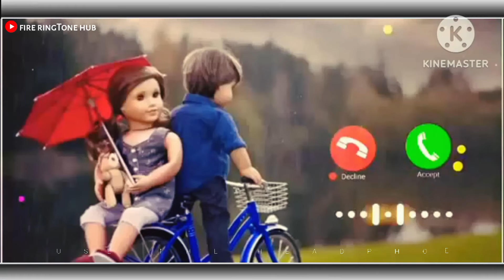cute baby ringtone new notification tone message ringtone SMS tone Love Ringtone download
ringtone ringtone

song ringtone

hindi ringtone

new ringtone

music ringtone

2021 ringtone

remix ringtone

gana ringtone

english ringtone

tone funny sms

tone love sms

tone new sms

tone pubg sms

tone ringtone sms

tone iphone sms

tone abe yaar sms

tone tamil

notificationtone notification tones

for whatsapp notification tone

funny notification tone

iphone notification tone

pub9 notification tone

free fire tone

tamil

messagetone message tone

2021 message tone

1 second message tone

pubg

callringtone call ringtone

call ringtone

2021 call ringtone

song call ringtone

kaise set kare call ringtone

english call ringtone

love call ringtone

sound effect call ringtone

hindi

notification ringtone

notification ringtone

tamil notification ringtone

messageringtone message

ringtone message

free fire messages

ringtone new message

ringtone tamil message

ringtone funny message

ringtone pubg message

ringtone i love you message

ringtone iphone message

ringtone pikachu message

ringtone abe yaar message

messageringtone message

ringtone message

ringtone new message

ringtone tamil message

ringtone funny message

ringtone pubg message

ringtone iphone message

ringtone pikachu message

smsringtone sms ringtone

sms ringtone

funny sms

ringtone love sms

ringtone new sms

ringtone baby voice sms

ringtone pubg sms

ringtone abe yaar sms

ringtone pikachu sms

ringtone iphone sms

ringtone 2021 sms

ringtone tamil

tone tone deaf tone ringtone tone kakra song tone hindi tone tone tone song tone music tone deaf reaction tone 2021 tone gana

sms . sms sms

tone sms

ringtone funny sms

ringtone love sms

songs sms

ringtone new sms

movie whatsapp status sms

music world sms

notification notification

sound notification

tone notification

kaise band kare notification

free fire Notification

light notification

sound effect notification

sound iphone notification

ringtone funny notification

message message

tone message ringtone

new message

ringtone tamil message

tone 1 second message

ringtone funny music ringtone

sad music ringtone

status

loveringtone love ringtone

love ringtone

2021 love ringtones

telugu love ringtone

music love ringtone

song love ringtone .

2020 love ringtones.

telu hindi ringtone

gana hindi ringtone

music hindi ringtone

2020 hindi ringtone

mp3 hindi ringtone

love hindi ringtone

dj newringtone new ringtone

new ringtone 2021 new ringtone

song new ringtone

dj new ringtone

2021 hindi song new ringtone

2020 new ringtone

2021 english new ringtone

music new ringtone

2021 Iove funny ringtones

funny ringtones

2020 funny ringtone

mp3 funny ringtone

tik tok funny ringtones

tamil funny ringtone

2021 funny ringtone

lulu lulu funny ringtone

message funny ringtone

song funny ringtones

lululu

best ringtones

2021 best ringtone

for boys funny ringtones

2020 funny ringtone

mp3 funny ringtone

tamil funny ringtone

2021 funny ringtone

message funny ringtone

song funny ringtones

lululu

best ringtones

2021 best ringtone

for boys best ringtone

for girls best ringtone

2020 best ringtone

song best ringtone

tamil best ringtone

instrumental best ringtones

telugu

popularringtone popular ringtone

2021 popular ringtones

2020 popular ringtone

english son9 popular ringtone

tik tok popular ringtone

hindi popular ringtone

song popular ringtone

music popular ringtone

english popular ringtones

telugu viralringtone viral ringtone

2021 viral ringtone

2020 viral ringtone

tik tok viral ringtone

song viral ringtone

music viral ringtone

english 2020 viral ringtone

english viral ringtone

english viral ringtone

instagram mobile ringtone